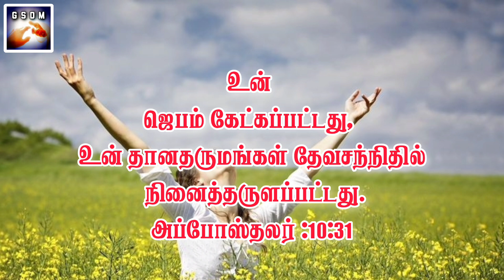SUNDAY JESUS WORDS || PR. AUGUSTIN || GDMS || WHATSAPP STATUS